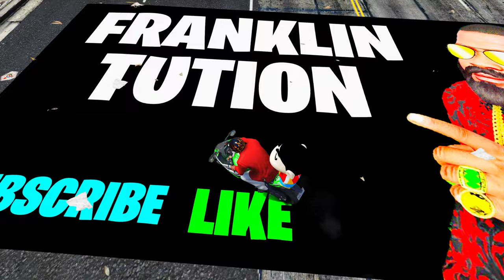Franklin Ask Question and Answers Surprise Test with Shinchan in GTA V